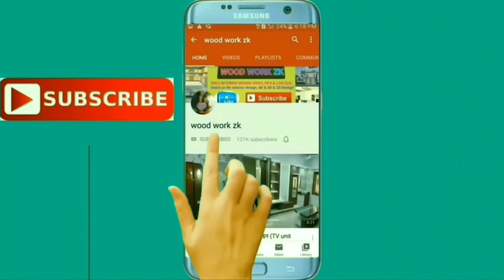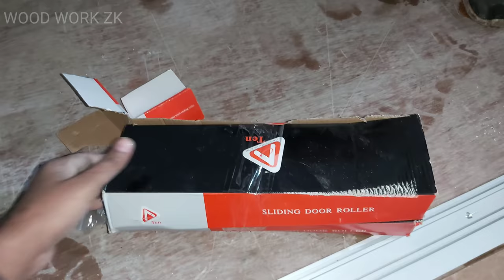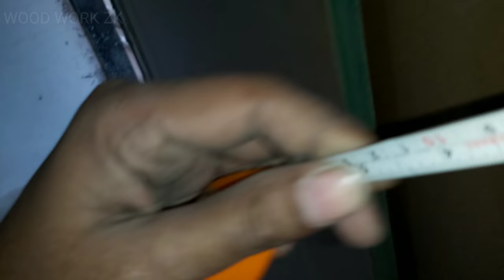Wardrobe में! sliding Doors कितने M.M के लगाते हैं? || How to install sliding doors in the cupboard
Dhiraj kaise banate hain sliding door Kaise Lagate Hain Goli Kaise Kehte Hain video me Dekhen thank you so much 🙏🙏
WAIL DECOR STICKER BUYING LINKS

quadro channel hettich